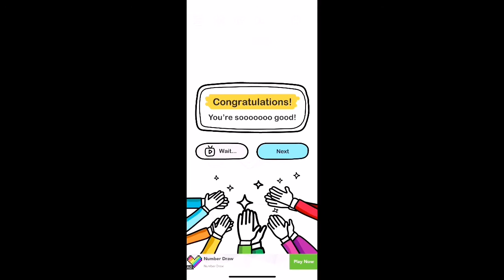Brain out level 199 solution or walkthrough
Brain out 199 solution or Walkthrough
Brain out level 199 detailed Solutions or Walkthrough
Brain out 199 Answer Brain out level 199